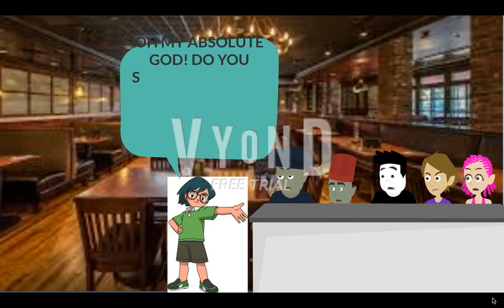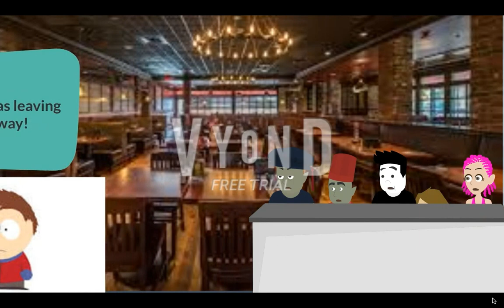Greg & Gary Goblin For Hire Episode 14: UNO Chicago Grill (Ft. Devious Diesel, Gerald & Violy) P2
This is part 2 of the episode.